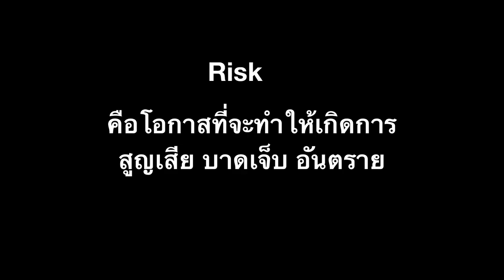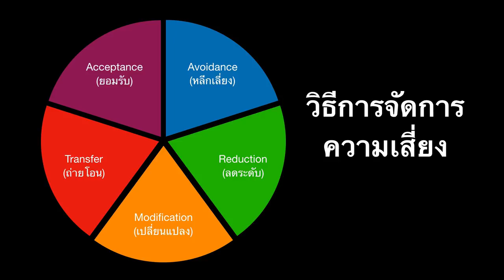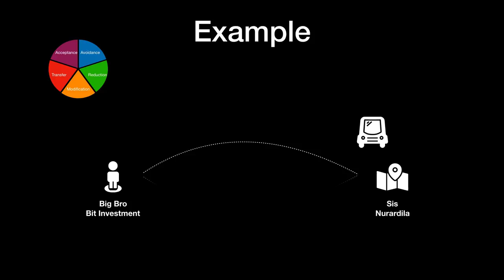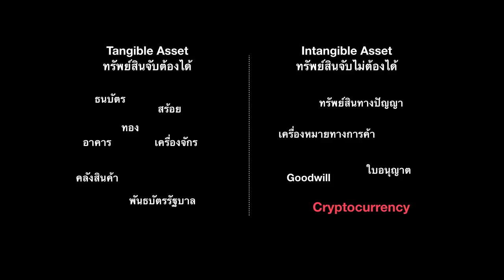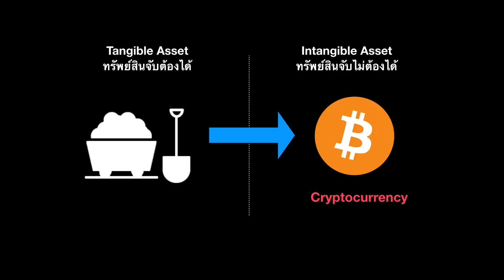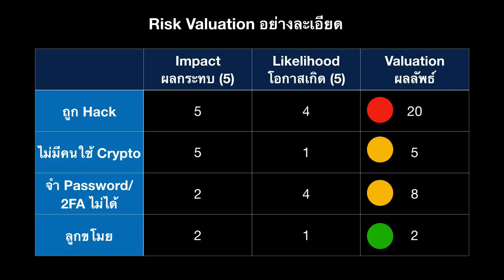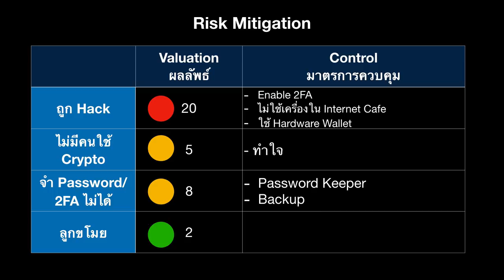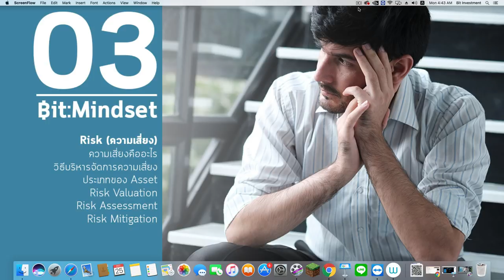Bit:Mindset ตอนที่ 03 Risk (ความเสี่ยง)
อธิบายเรื่อง
คำเสี่ยงคืออะไร จำเป็นอย่างไร
วิธีการบริหารจัดการความเสี่ยงมีอะไรบ้าง
ประเภทของทรัพย์สิน (Asset)
Risk Assessment
Risk Valuation
Risk Mitigation

BTC Wallet: 3Nz6M9LfZydATV3UdDrfcGjvY4FwDczLEZ
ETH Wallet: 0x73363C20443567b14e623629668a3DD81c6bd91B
DASH Wallet: Xvb8Cr4h4Z9Dg4JoSDURaYmnnoB1wtUT5U
LTC Wallet: MC62rDUuLXU6XvL7n9M6eUcPzJMzn3iAz5
ZEC Wellet: t1Hykn5bM4xqCmhiwbPW1wo57CBbZEiskub